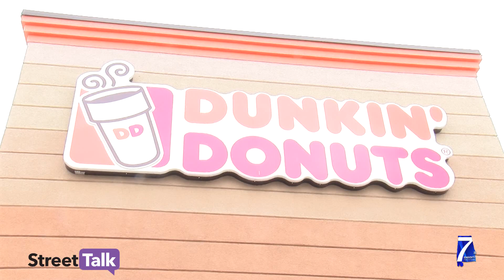Street Talk - Valentine's Day Special TV Edit